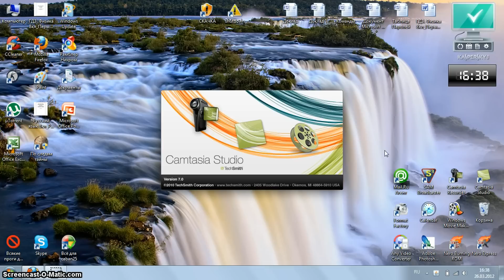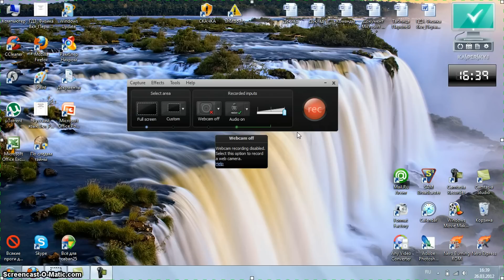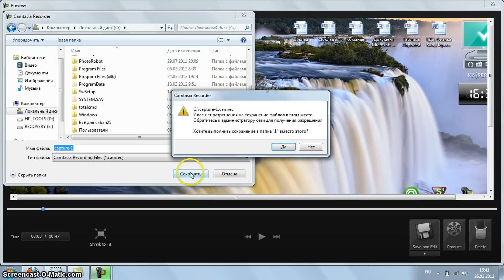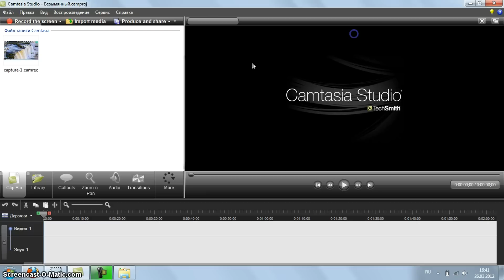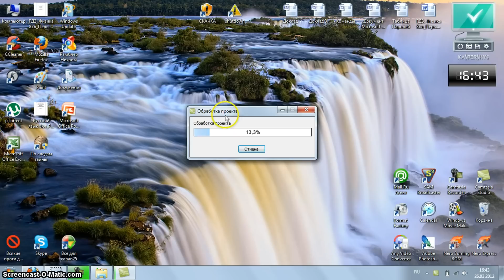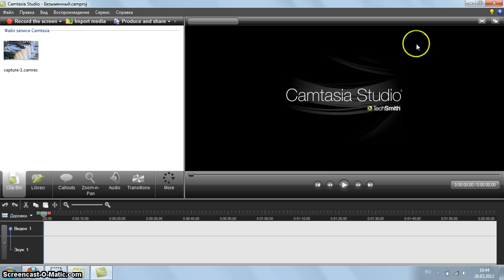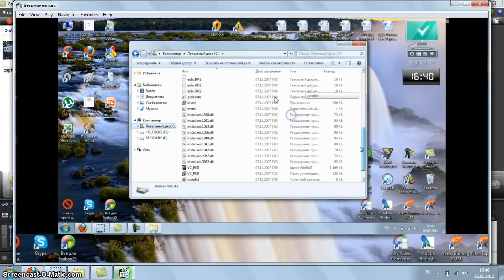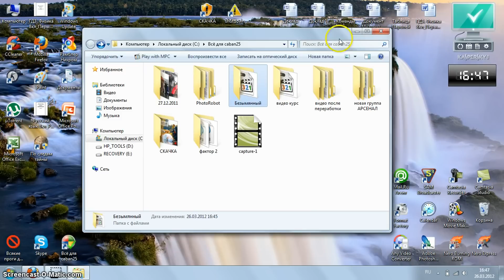Как снять видео с экрана монитора часть 2.